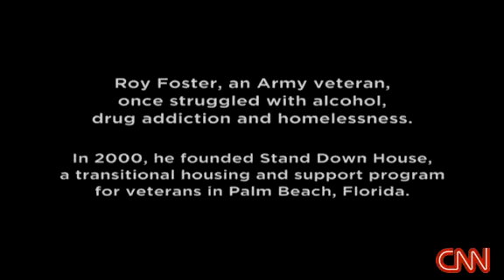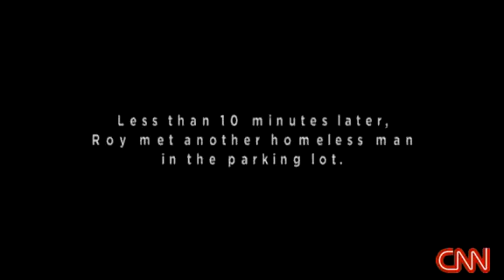Outreach Video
Roy Foster of Stand Down House / FHLC, Inc. does outreach for homeless vets in Palm Beach County, Florida